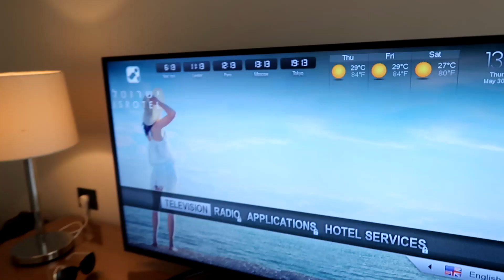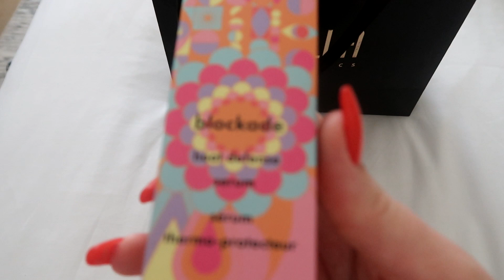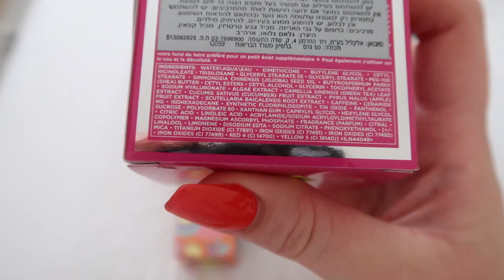החופשה שלנו בים המלח!!! - וולוג | טל רופ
פתחו אותי לעוד מידע !

  השפתון של עופרה בגוון VERMILLION
קישור לרכישה

בא לכן להכיר אותי יותר?? אני פה !

♡האתרים האהובים עליי

המותג האהוב עליי למוצרי טיפוח - דרמלוג'יקה

גילוי נאות

🔸חלק מהמוצרים בסירטונים שלי התקבלו לסקירה. הדעה שלי תהיה כנה לחלוטין גם אם תדפוק אותי בעתיד
🔸חלקם מהקישורים הם תוכנית שותפים. מה זה אומר? שאני אולי ארוויח עליהם כמה גרושים. את ההכנסות האלה אני משקיעה בערוץ כדי לסקור לכם גם דברים שאני קונה ולא רק מקבלת.
🔸הערוץ שלי נולד מאהבה לאיפור, לביוטי ולהדרכה. יש לי הכנסה, זו לא מטרת הערוץ.

***הסירטון אינו ממומן***

מייל ליח"צ והצעות עיסקיות בלבד
*אין הבטחה להצגת כל המוצרים